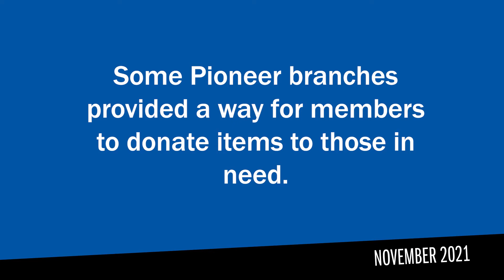November 2021 In the Community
We did great things this November!